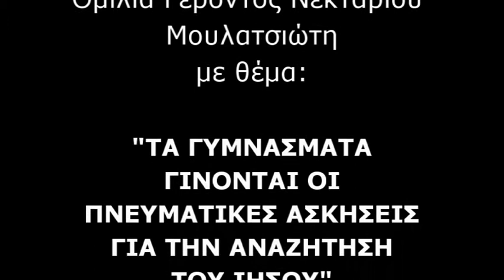Τα γυμνάσματα γίνονται οι πνευματικές ασκήσεις για την αναζήτηση του Ιησού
Ομιλία Γέροντος Νεκταρίου Μουλατσιώτη με θέμα:

"ΤΑ ΓΥΜΝΑΣΜΑΤΑ ΓΙΝΟΝΤΑΙ ΟΙ ΠΝΕΥΜΑΤΙΚΕΣ ΑΣΚΗΣΕΙΣ ΓΙΑ ΤΗΝ ΑΝΑΖΗΤΗΣΗ ΤΟΥ ΙΗΣΟΥ"

Η ομιλία πραγματοποιήθηκε στην Ιερά Μονή Αγίων Αυγουστίνου Ιππώνος και Σεραφείμ του Σαρώφ Τρικόρφου Φωκίδος την Τετάρτη 13 Απριλίου 2016.